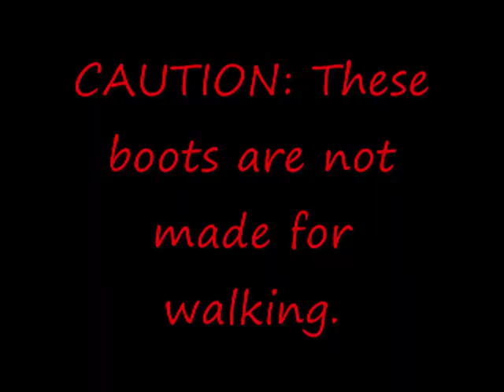These boots are not made for walking!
Amy trying on boots, and falling.